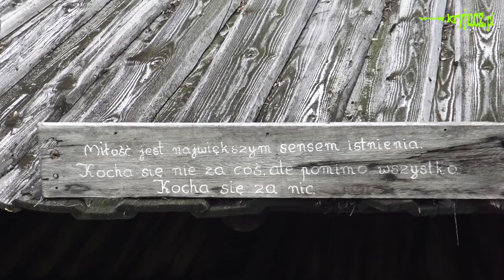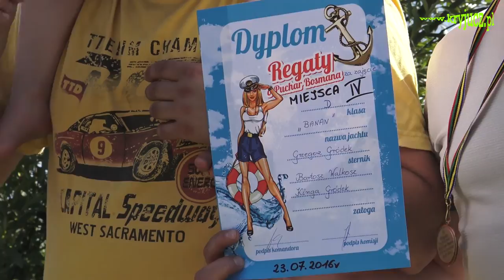IX Regaty o Puchar Bosmana Stacha na jeziorze czorsztyńskim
23 VII 2016 r odbyły się IX  Regaty Żeglarskie o Puchar Bosmana Stacha. Organizatorem był  Stanisław Janowiak - Bosman Stanicy Wodnej w Kluszkowcach. Wyścig rozpoczął się po sygnale podanym przez Komandora Podhalańskiego Towarzystwa Żeglarskiego Bogusława Czubernata. Komandorem Regat był Józef Podkanowicz. W imprezie uczestniczyli żeglarze wraz z rodzinami, przyjaciółmi i kibicami. Impreza była bardzo udana. Pięknie świeciło słońce i czasem wiał nawet dość duży wiatr.